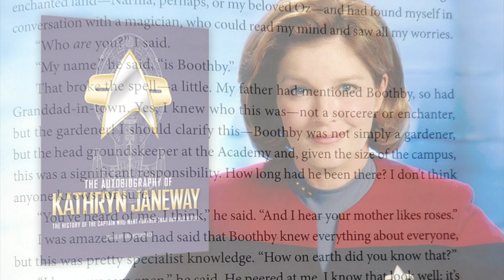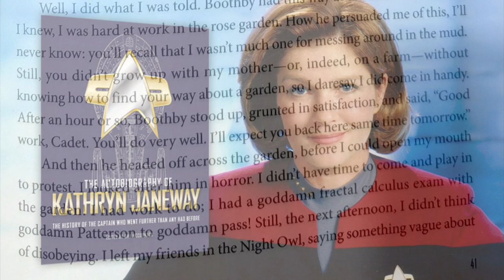Who is Starfleet Academy's Gardener Boothby Really? Star Trek Theory